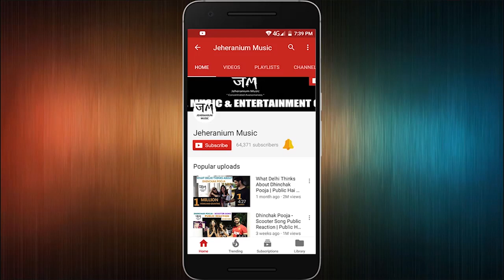What People Think About Bigg Boss 11 | Top 3 Contestants | Street Interview | Jeheranium | JM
Jeheranium Presents
Public Hai Ye Sab Janti Hai

00:00 - Intro
00:51 - Best contestant of Bigg Boss 11?
02:26 - Worst contestant of Bigg Boss 11 and why?
03:36 - Who suits the following titles?
            a) Genuine
            b) Draamebaaz
            c) Kaamchor
            d) Entertaining
04:47 - Top three (3) finalists according to you?
05:27 - Outro

"The views and opinions expressed in this video or in the comments section are those of the speakers and authors and do not necessarily reflect or represent the views held by Jeheranium Media Pvt Ltd."